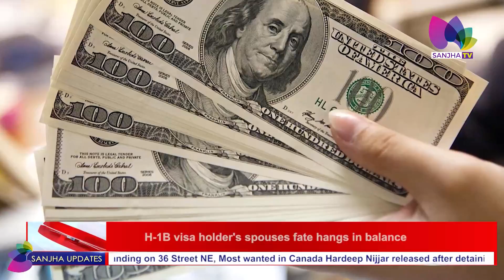News Bulletin Part 2 25th April